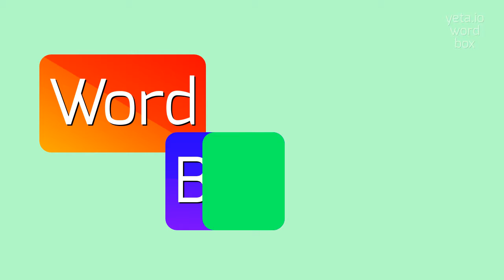How to say "venerous"! (High Quality Voices)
Watch in this video how to say and pronounce "venerous"!